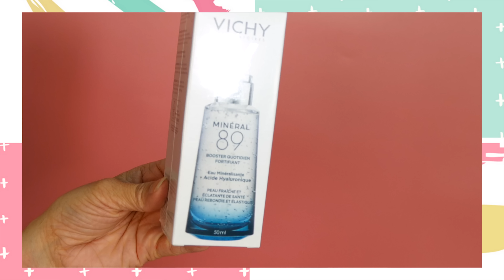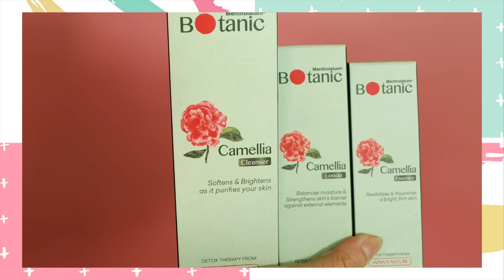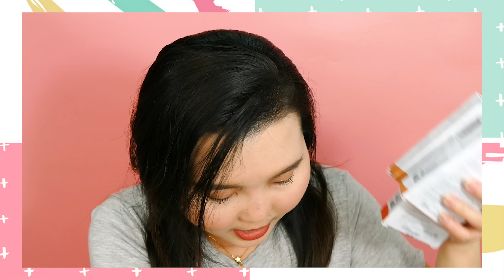MỞ QUÀ MỸ PHẨM & GIVEAWAY SET DƯỠNG DA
👉  MỌI NGƯỜI CLICK VÀO LINK BÊN DƯỚI ĐỂ MUA SẢN PHẨM CHÍNH HÃNG NGAY TẠI VIỆT NAM VỚI MỨC GIÁ TỐT NHẤT NHÉ

1. Dưỡng chất cô đặc giúp phục hồi và bảo vệ da Vichy Minéral 89 50ml

2. Nước tẩy trang làm sạch sâu và kiểm soát bã nhờn cho da dầu và da mụn La Roche Posay Effaclar Micellar Water 200ml

3. Son dưỡng ẩm NIVEA LIP POP-BALL FRESH MINT 7G

4. Son dưỡng ẩm NIVEA LIP POP-BALL RASPBERRY& RED APPLE 7G

5. Tinh chất dưỡng da chiết xuất Camellia Mentholatum Botanic Essence 30g + Tặng Túi tote thời trang

6. Dung dịch dưỡng da chiết xuất Camellia Mentholatum Botanic Lotion 100ml + Tặng Túi tote thời trang

7. Gel rửa mặt chiết xuất Camellia Mentholatum Botanic Cleanser 80g + Tặng Ví đựng mỹ phẩm

8. Makeup Base Kit

9. LIPSTICK X NUDE EDITION

10. HYGGEE FACIAL ESSENCE│FRESH

😎 MEOW ĐEO LENS GÌ
Vivimon

Giải thưởng là một set skincare gom 3 san pham sau day dành cho 01 bạn may mắn nhất

1. Tinh chất dưỡng da chiết xuất Camellia Mentholatum Botanic Essence 30g
2. Dung dịch dưỡng da chiết xuất Camellia Mentholatum Botanic Lotion 100ml
3. Gel rửa mặt chiết xuất Camellia Mentholatum Botanic Cleanser 80g

Thể lệ tham gia:

- Bước 1: Đăng ký theo dõi kênh Youtube Trinh Meow
(nhớ nhấn cả cái chuông thông báo nữa nha mọi người)

- Bước 2: Share video này về Facebook của bạn và để ở chế độ công khai
(Mọi người nhớ đừng quên bước này nha, bạn trúng giải sẽ phải gửi cho Meow nick Facebook để Meow có thể check là bạn ấy có thực sự share video này ko nhé)

- Bước 3: Comment bên dưới video này chu de ve Back to School ma moi nguoi muon Meow lam

(Bạn nào không comment thì xem như bạn ko có tham gia Giveaway í vì Meow ko biết tìm bạn đâu ra mừ)

Meow sẽ công bố người trúng giải tại Fanpage Trinh Meow  vào ngày 13/08/2018

Đừng quên share video này cho những người bạn mà mình yêu quý nha

💋 MEOW MAKEUP BẰNG NHỮNG SẢN PHẨM NÀO

  ❤ Tại Hàn Quốc

▹▹Style Korean (Ship thẳng từ Hàn Quốc về Vietnam)

▹▹Wishtrend (chuyên mỹ phẩm Klairs, Ship thẳng từ Hàn Quốc về Vietnam)

Video này Trinh không nhận tiền để PR gì đâu nha mấy chế em. Tất cả mọi review đều là chân phác thiệt thà. Hãy là một người xem công bằng và có tâm! Thương xoxo